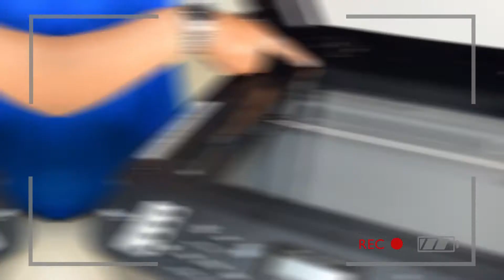รีวิว ปรินเตอร์ Laser ขาว-ดำ สุดคมของ Brother MFC-L2715DW By The Infinitygrand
Brother MFC-L2715DW
✅ ปริ้นเตอร์มัลติฟังก์ชันเลเซอร์ระบบขาวดำ (Print/Copy/Scan/Fax/Wi-Fi)
✅ ความละเอียดการพิมพ์ 1,200 x 1,200 dpi คมชัดทุกตัวอักษร
✅ รองรับการพิมพ์สองหน้าอัติโนมัติ ช่วยประหยัดต้นทุนในการใช้กระดาษ
✅ ถาดป้อนกระดาษรองรับ 250 แผ่น ปริ้นงานได้ต่อเนื่อง โดยไม่ต้องเติมกระดาษบ่อย
✅ รองรับการเชื่อมต่อ USB 2.0 Hi-Speed, 10/100 Base TX Ethernet, IEEE802.11b/g/n Wireless, Wi-Fi Direct
✅ รองรับ Brother iPrint&Scan, Air Print, Google Cloud Print
⏱ สินค้าพร้อมส่ง
👉สนใจสินค้าทักไลน์ได้เลยยย
🔥 ซื้อของง่าย ส่งถึงที่ไม่ต้องออกจากบ้าน 🔥
💙 ซื้อปริ๊นเตอร์คุณภาพดีมีหมึกแท้
ได้ที่ Brother shop ทางเรามีเจ้าหน้าที่คอยเเนะนำ
การใช้งานหลังการขาย
บริการทุกระดับ ประทับใจเเน่นอนค่ะ